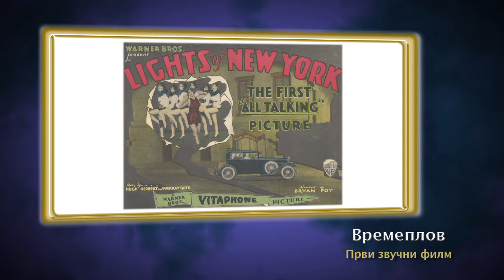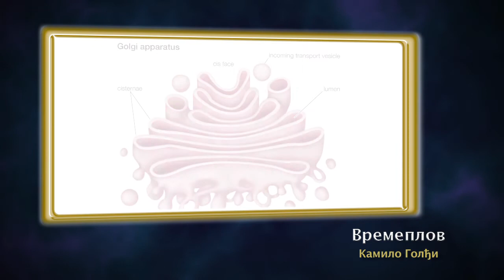Emisija "Vremeplov" - 5